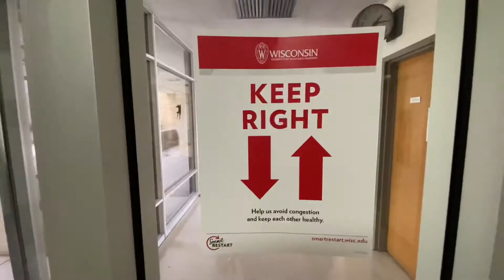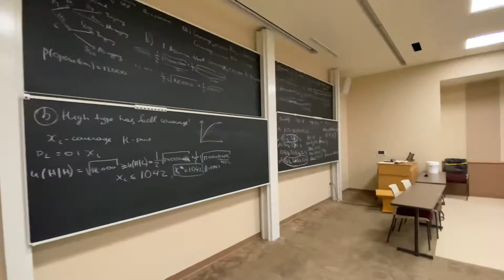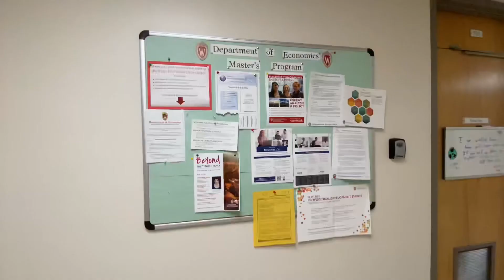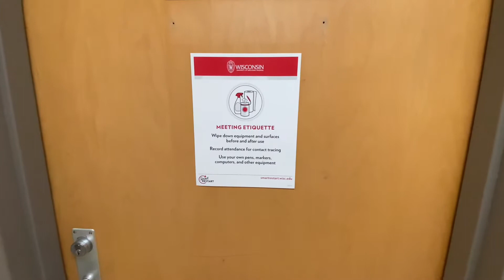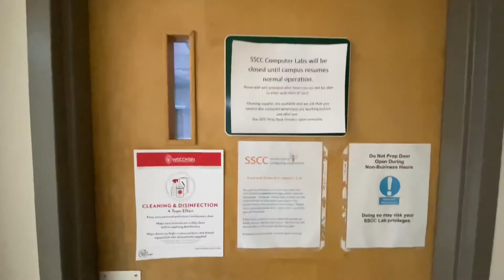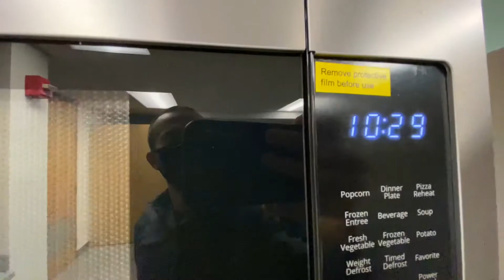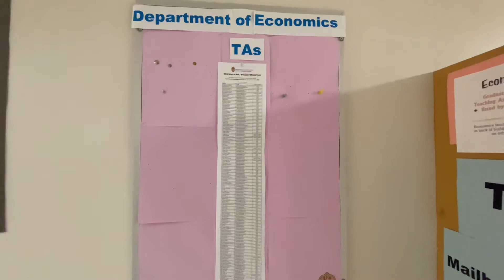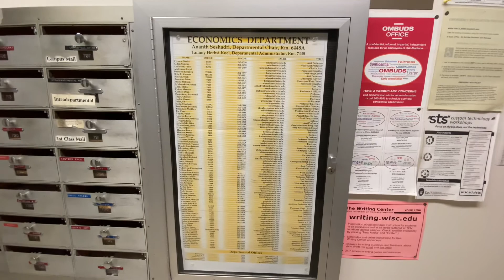Гуляем по американскому факультету экономики в университете Висконсин-Мэдисон.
В этом видео мы погуляем по зданию экономического факультета в UW-Madison и покажем как выглядит один день работы аспиранта - экономиста в Америке.